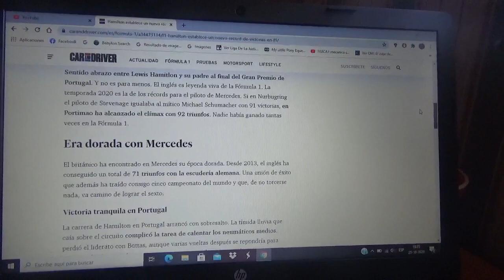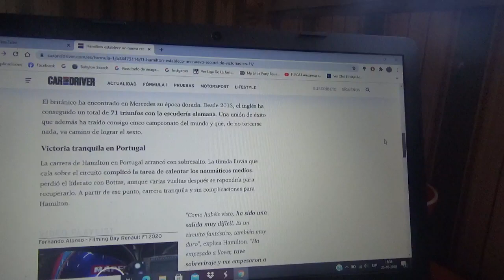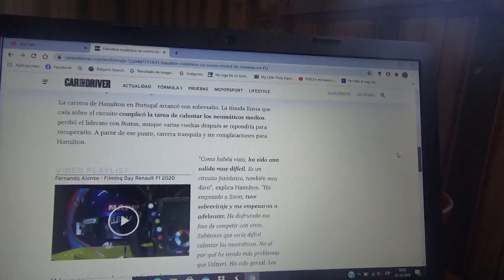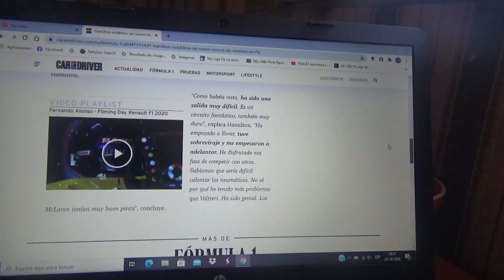Lewis Hamilton logró hacer historia en la Fórmula 1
Durante el reciente Gran Premio de Portugal de esta Temporada 2020 el corredor inglés logró ser el primer piloto en batir al mítico automovilista alemán Michael Schumacher "Schumi" consiguiendo su triunfo n°92